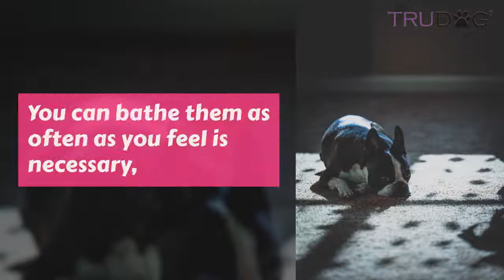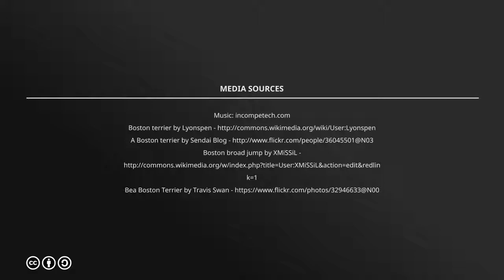Ultimate Guide To Caring For Boston Terrier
With his black and white tuxedo coat and wide adoring eyes, the Boston Terrier is ready for anything – but mostly to love and follow you wherever you go. Though originally bred to be pit-fighting dogs, you’d never guess this breed’s background when you get to know their affectionate, cuddly, dopey, yet intelligent personalities.